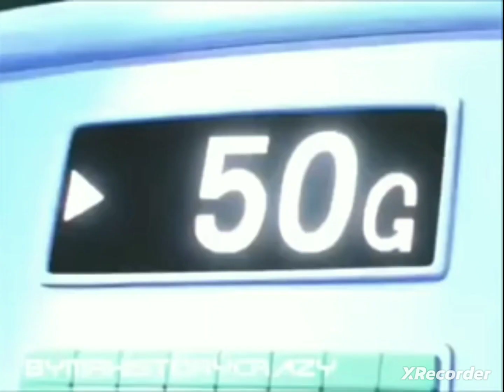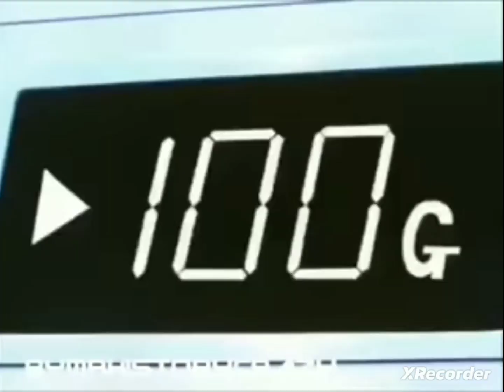el entrenamiento de Némesis